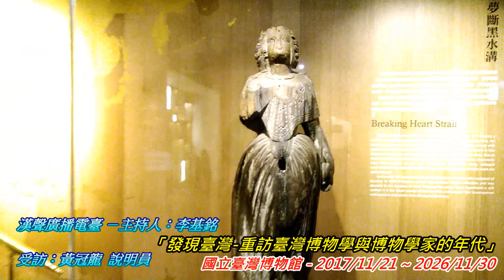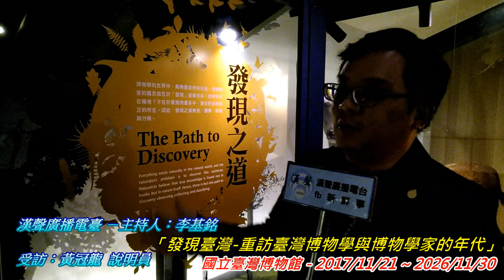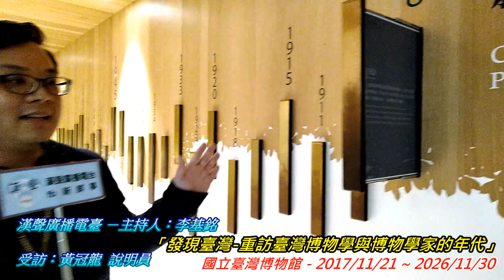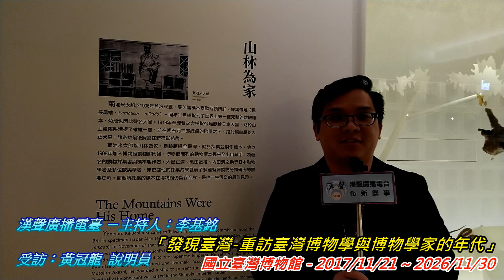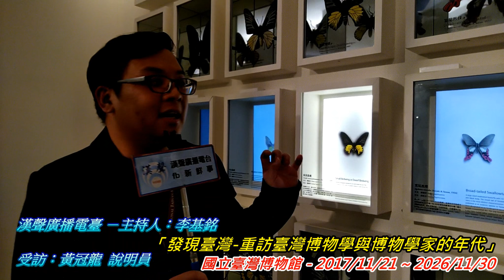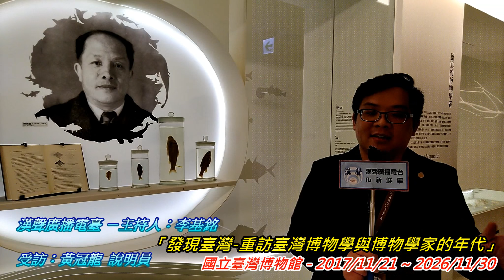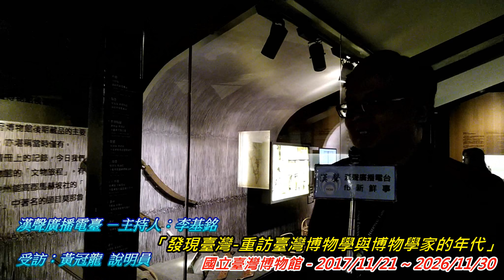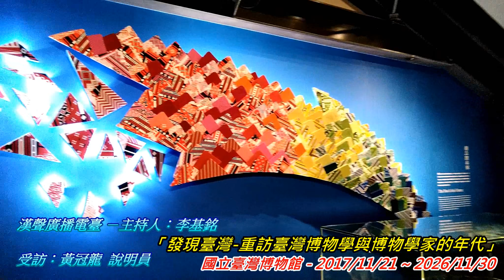2019-01-27、02-03漢聲廣播電台「生活有意思」節目：「發現臺灣 重訪臺灣博物學與博物學家的年代」常設展介紹、黃冠龍 專訪（國立臺灣博物館）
本集主題：「發現臺灣-重訪臺灣博物學與博物學家的年代」常設展介紹

專訪：黃冠龍 說明員

　　「臺博館新世紀常設展首部曲—發現臺灣」是國立臺灣博物館(臺博館)21世紀以來首度推出的全新常設展，同時也是本館預定陸續推出的三場常設展中之「首部曲」。作為臺博館新世紀常設展的「首部曲」，本展覽將時間回溯至臺博館的源起，也就是一百多年前，當時稱為「臺灣總督府博物館」初創立的20世紀初，臺灣博物學與博物學家擅場的「發現年代」，重新審視那些奠定今日臺博館收藏基礎、形塑臺博館風貌的博物學發現、發現者、與發現傳統。因此，這不是一部介紹臺灣自然世界的博物學展覽，而是一個回顧臺灣自然世界是如何被近代博物學所「發現」的展覽。故展名為「發現臺灣」。

「發現臺灣」內容主要分為三大主題單元：發現之道、臺灣新象、過去的未來。

發現之道
　　第一單元「發現之道」聚焦於20世紀初博物學家的調查傳統。透過兩位傳奇採集調查者：森丑之助與菊池米太郎的田野故事與蒐藏，勾勒出那一代博物學家強調親身實地踏查—即所謂「知識是人走出來的」之調查傳統。

　　另一方面，田野調查者所現地採集的物質憑證，構成了博物館的「標本世界」。標本並非調查的紀念品，而是物種的代表，許多不同標本的集合讓博物館體現出一個微型的自然界，在博物館裡重現了自然物種的分類階序與演化秩序。「標本中發現自然秩序」因此就構成另一個當時博物學傳統的重要特色，也是本單元的第二個主題。

臺灣新象
　　本展第二單元：「臺灣新象」則以專題方式細數臺博館歷史上重要的博物學者與他們的重要發現。如首任館長川上瀧彌主導調查的臺灣高山植物、臺灣昆蟲研究開創者素木得一所發現的「寬尾鳳蝶」、博物館的傳奇標本採集者菊池米太郎所採集的「黑長尾雉(帝雉)」、臺灣礦物研究先驅岡本要八郎發現的「北投石」、全能型博物學者堀川安市採集的貝類標本與其發現的新種蝸牛：堀川氏煙管蝸牛、戰後首任館長陳兼善與其學生梁潤生所採集的「國寶魚」：櫻花鉤吻鮭、獨幟一格的歷史博物學者尾崎秀真所蒐集的原住民籐編器與珠衣，還有在1910年代由森丑之助指導製作的臺灣原住民各族「博多人偶」、1920年代末蒐集的「佐久間財團蒐集品」、1960年代造成萬人空巷的深海活化石—「龍宮翁戎螺」，與1970年代臺灣化石大發現出土的「早坂犀」等，館史上重要的發現者與發現，莫不在本單元的展場中翩然現身。

過去的未來
　　最後，名為「過去的未來」的本展第三單元，則始於一個問題：究竟這些臺博館典藏的歷史性標本在當代有何意義？換句話說，博物館的標本除了能夠帶我們回到過去，是否也能讓我們反省當下，甚至展望未來呢？。展場裡以三個物件回答此問題。第一件是臺灣雲豹標本，臺灣雲豹的野生族群已經在2014年正式宣告絕跡，因此博物館收藏雲豹標本就不再只是過去物種的歷史紀錄，同時也成為一把通往未來的鑰匙—透過其中保存的遺傳資訊而提供未來重建物種的可能線索。

　　另一方面，博物館裡的老標本同樣也能提供當代創作者充分的素材與靈感。本展場最後兩件「標本」是兩件當代藝術創作者的「作品」：泰雅族織藝師尤瑪・達陸的《古虹新姿》與多媒體藝術家王俊傑的創作：《過去的未來》，分別取材自博物館內古老織品的紋樣與各種標本的型態，衍生發展出兩件匠心獨具、新舊交融的裝置藝術作品。在博物館裡，「過去」也就是「未來」。

回歸收藏
　　「臺博館新世紀常設展首部曲—發現臺灣」也是一個回歸博物館收藏的展覽。展場內總共展出367件的博物學標本及文物，其中屬於臺博館藏品者共計265件，在這265件臺博館藏品中，其中不乏出自於著名發現者本人所親手採集並標註的歷史性標本，如森丑之助與菊池米太郎在上個世紀初所採集的泰雅長衣、史前石器、與鳥類標本；更有一些雖非經名家採集，卻是屬於首度亮相的「歷史性首展」，如近年發現的佐久間財團在1920年代末所收藏的莫那魯道之貝珠踝飾。

　　同時，為了忠實呈現這些藏/展品作為「標本」的採集入藏脈絡，許多當時採集或入藏時的「歷史標籤」，都「破例」隨著其「物主」一起於展場中展出，細看其上不難可發現一些著名的調查採集者，如森丑之助、岡本要八郎、堀川安市等人的親筆墨跡，至今仍斑斑可識。